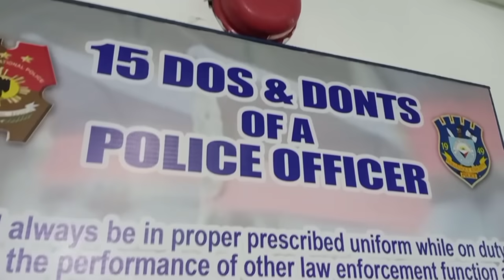PULIS PARAÑAQUE NASAMPOLAN NI RD GEN DANAO(PART1)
KINASTIGO ni National Capital Region Police Office(NCRPO)Chief PBGEN VICENTE DANAO JR ang mga miyembro ng isang Police Station makaraang mapansin ng butihing heneral ang kahinaan ng POLICE VISBILITY sa pagiikot nito sa Parañaque City.

Matatandaan na kauna-unahang direktiba ni NCRPO RD PBGEN DANAO sa mga Pulis sa metro manila na dapat aniya palakasin ang Police Visibility sa lansangan upang mapanatili ang implementasyon ng Health Protocols at kontra kriminalidad para sa kapanatagan ng ating mga kababayan.

Sa pagiikot ni RD Danao ay napansin nito ang kawalan ng Pulis sa kalsada na nasasakupan ng Parañaque City Police Station kayat aagad na nagtungo ang butihing Heneral sa nabanggit na himpilan ng pulisya.

Kaugnay nito, Ininspeksyon ni RD DANAO ang PARAÑAQUE CITY POLICE STATION at binusisi ang roster of personnel dahil napansin na tila kulang ang kapulisan.

Sa mahigit 400 na kapulisan ng naturang prisinto ay wala pa sa 50-katao ang nakita ni RD DANAO na duty sa loob ng Parañaque City Police Headquarters.

Desmayadaong PINANGARALAN ni RD DANAO ang mga kapulisan ng PCPS partikular na ang mga opisyal sa nasabing himpilan.

KINASTIGO /pinagsabihan ni RD DANAO ang mga opisyal partikular na ang Hepe ng PQCPS kung saan dapat aniya ay alam na nito ang kung ano ang dapat ipatupad base sa kanyang kautusan subalit taliwas ang paraan ng panenerbisyo, Bagay na hindi uubra sa epektibong pamumuno ng ating Action General .

Nabatid na bilang AMA o Big brother ay mismong si RD DANAO na ang nagtimon at nagbigay ng gabay sa PARAÑAQUE CPS para sa epektibong pag-patrolya ng kapulisan sa naturang lugar, makaraang mabisto ng butihing  heneral ang kahinaan ng Police Visibility sa kanilang area of responsibility.

Aniya' Nakikiusap ako at nagpapakababang loob ako sa inyo please TOE THE LINE, I don't have any purpose in life but to see this organization prosper and become the top lead agancy serving and protecting innocent civilian.

Iintayin pa ba natin na isa sa ating mga kakilala, kaibigan o kamaganak ang mabiktima ng krimen sa kalsada?! Maholdap o masaksak ng durugista sa lansangan?! Simpleng Police visibility lang ang unang hinihingi ko sa inyo mga kapatid... Para mas maging epektibo ang pagserbisyo natin, Mahirap ba yun?! Ilan ang pulis dito sa buong Parañaque pero wala kami nakitang pulis sa kalsada! I am giving you chance...This would be the first and last, SHAPE UP OR YOU WILL BE SHAKEN UP" pahayag pa ni Rd Danao.

Kasunod nito, NAGBIGAY ng kanyang WARNING si RD DANAO patungkol sa kanyang kkampanya laban sa iligal na sugal na  VIDEO KARERA na kadikit ng kalakaran ng droga dahil sa direkta at masamang epekto nito sa ating mga kababayan partikular na sa mga kabataan.

"Prioritize our Campaign against illegal gambling particularly sa Video KARERA(VK)hulihin niyo lahat ang nakalatag sa area niyo, Dahil pag kami pa sa Region ang nakahuli niyan, Relieve (SIBAK) ang hepe niyo sa puwesto and when I say relive eh iba na ngayon... doon kayo sa opisina ko balik kampo doon kayo magduty!"

"I don't care kung sino ang nasa likod ng pagpapakalat ng mga makina na yan, hulihin niyo lahat dahil kapag hindi eh mauubos ang HEPE sa stns i am serious about this campaign!" Idinagdag pa ni RD DANAO.

Matatandaan na nalinis ni RD DANAO ang Maynila at CALABARZON laban sa VK sa kanyang panunungkulan bilang Director ng MPD at PRO4A.

Sa pagtatapos ay pinahayag ni RD DANAO na ang programa ni dating NCRPO RD at ngayo'y CPNP GENERAL SINAS ay tuloy lamang, Ipinamigay rin ni RD DANAO sa kapulisan ang kanyang contact number upang makadulog sa anumang problema at makapagsusumbong rin ang bawat Pulis bantay sa iligal na gawain ng mga kabaro.

Si RD DANAO ang klase ng opisyal na hindi madalas makita sa telebisyon(media) sa kanyang maayos na pagtimon at pag gabay sa kanyang mga kapulisan, Di rin ugali na mamahiya ng butihing Heneral kayat nararapat lamang na tupdin ang kanyang direktiba na para sa sarili at kapakanan ng nakararami nating mamamayan.

SIBAKAN sa METRO COPS ABANGAN!